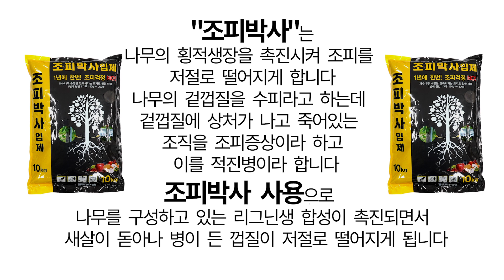[바플티비]조피가 벗겨진다면 믿으시겠습니까?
바이오플랜 신제품 "조피박사"에 대한 효과를
영상으로 한번 확인해보시죠!!

업계최초 조피제품 출시!

   게시 및 변경을 하실때는 꼭 허가를 받고 사용부탁드립니다.